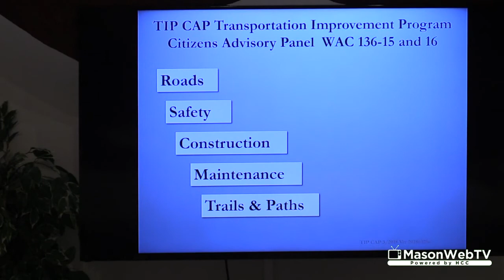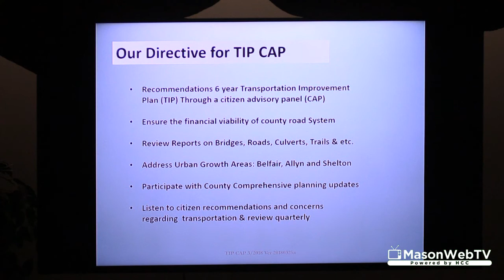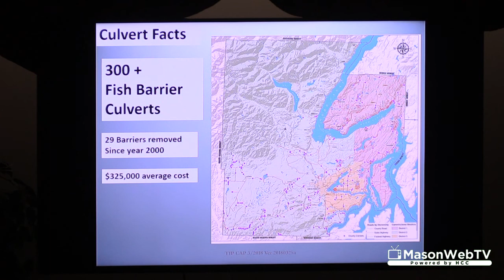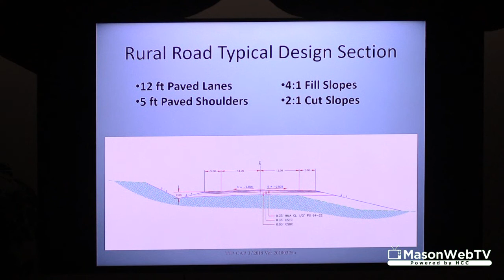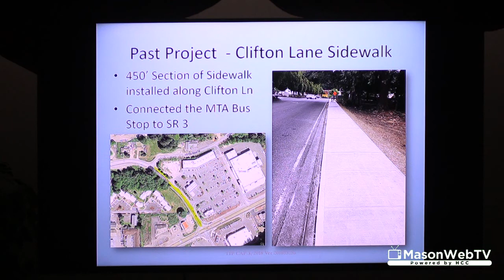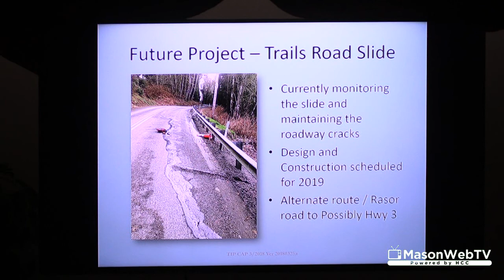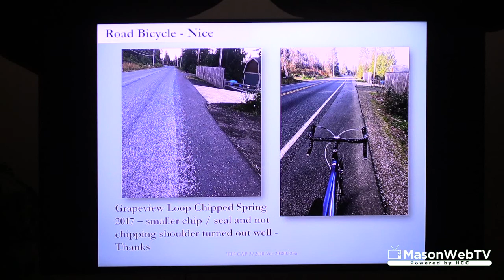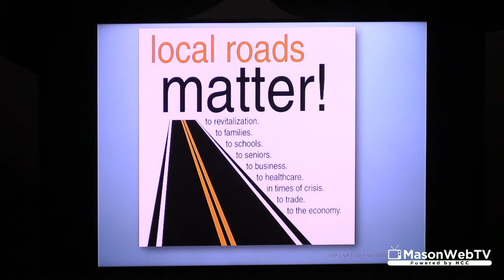TIP-CAP Community Out Reach in Belfair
Mason County Transportation Improvement Program - Citizen Advisory Panel (TIP-CAP) Community Out Reach in Belfair March 26, 2018.